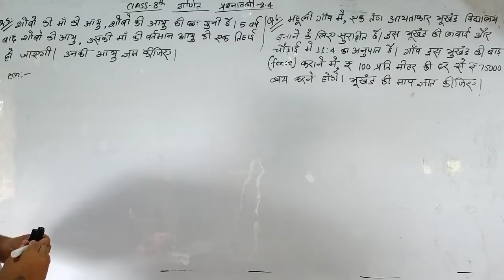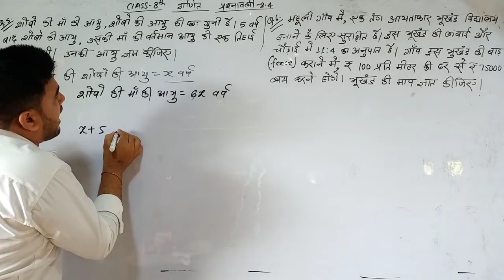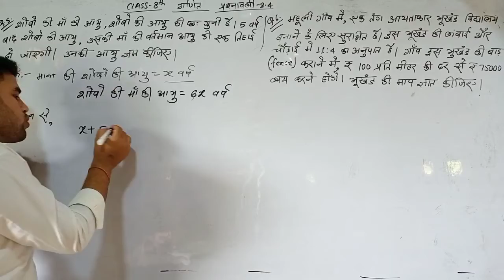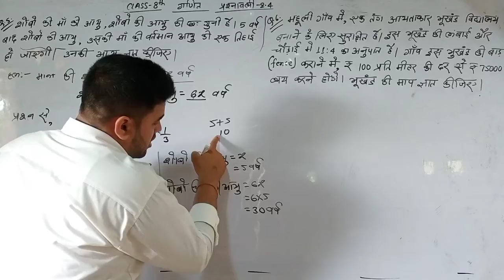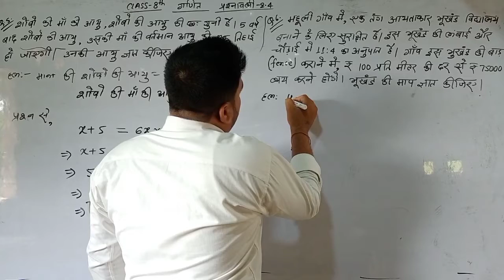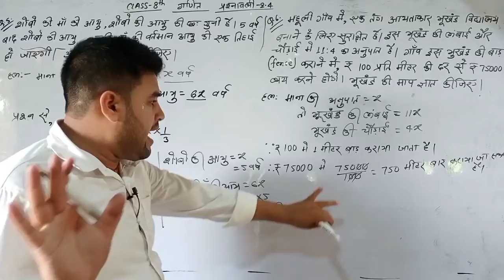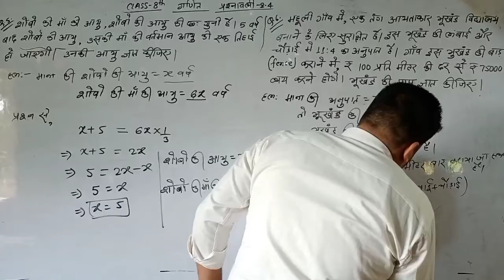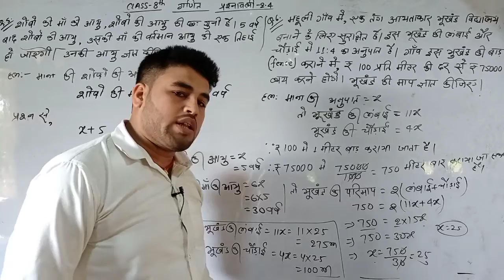class 8 Maths Exercise 2.4 (5&6) NCERT chapter 2 ek char vale rakhik samikaran in Hindi by s.p.yadav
class 8 Maths Exercise 2.4 (question 9&10)